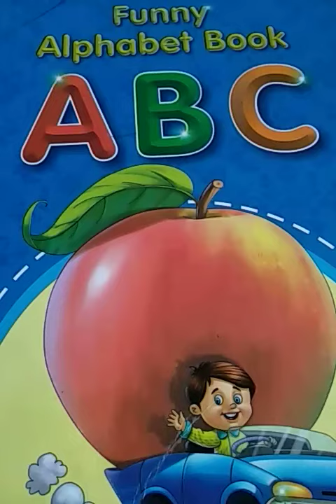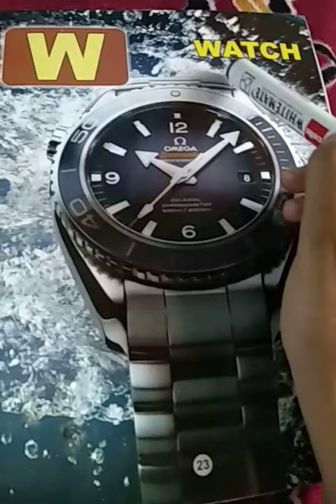Class:Pre nursery subject: English